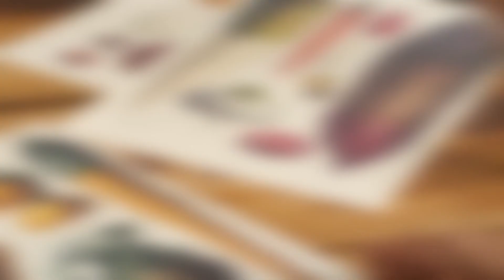vegePrzekąska: Kukurydziane tacosy "alambre"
Kukurydziane tacosy „alambre” - porcja dla 2

Tacosy :
90 g mąki kukurydzianej „harina”
125 g wrzątku + 60g zimnej wody
1/3 łyżeczki soli

Alambre :
1 czerwona cebula lub 2 szalotki
1 duży pomidor
1 średnia papryka
1 ostre chilli
2 pieczarki portobello, lub 5 pieczarek
2 łyżki stołowe oleju sezamowego
2 łyżki stołowe tamari
1 łyżka stołowa wegańskiego sosu Worcester
sok z 1 limonki – opcjonalnie
sól do smaku
duża garść listków kolendry

Przygotowanie:
Łączymy mąkę harina z solą i gorącą wodą, po wyrobieniu zawijamy w folię spożywczą i zostawiamy aby „odpoczęło” 30 min.
W tym czasie kroimy warzywa w grubą kostkę i smażymy na bardzo rozgrzanym oleju 2-3 minuty na jak największym ogniu. Dodajemy sos sojowy i worcester, a po minucie wyłączamy ogień. Doprawiamy solą do smaku. Trzymamy w cieple.
Ciasto wyjmujemy z foli i dodajemy zimną wodę. Zagniatamy a następnie formujemy 6 kulek tej samej wielkości. Rozgniatamy w prasce na jak najcieńsze, okrągłe placki. Alternatywnie możemy włożyć każdą z kulek pomiędzy 2 arkusze papieru do pieczenia i rozwałkować je wałkiem. Tak uformowane tortille smażymy na bardzo rozgrzanej patelni o grubym dnie – po około minucie z każdej strony.
Gorące tortille serwujemy z ponownie podgrzanymi warzywnym alambre, posypane delikatnie posiekaną kolendrą. Opcjonalnie możecie takie tacosy skropić odrobiną soku z limonki.